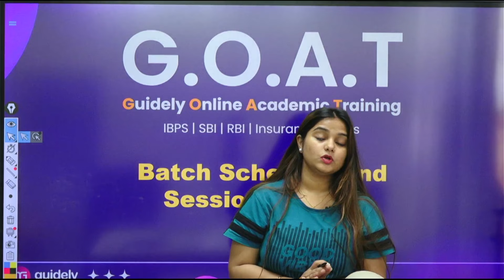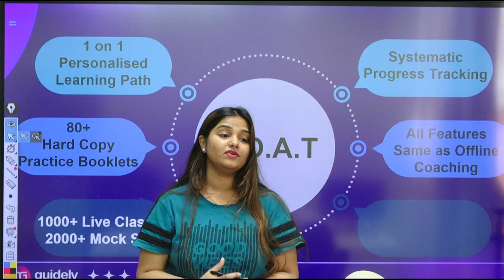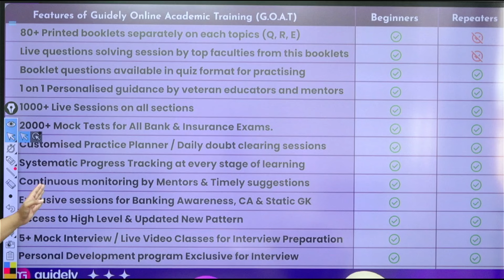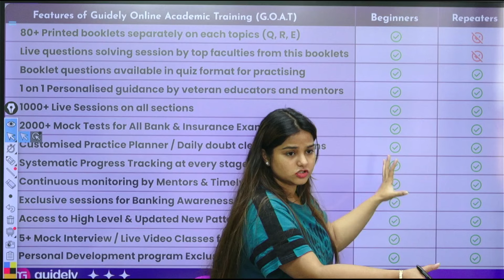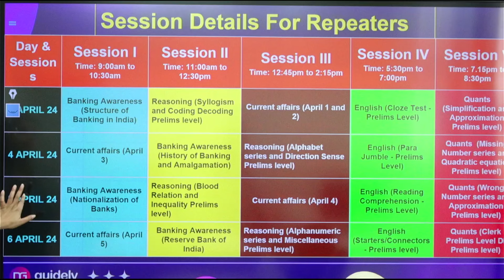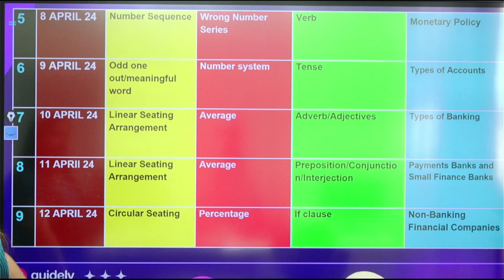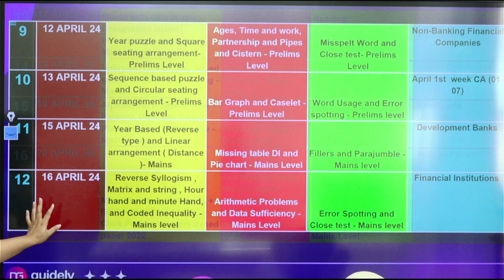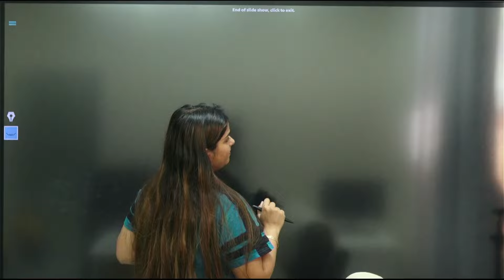GOAT Guidely's Dream Project 🔥Full Batch Schedule Starting From 3rd April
Fill this form to receive call back from our Mentor to explain about Guidely’s G.O.A.T Project